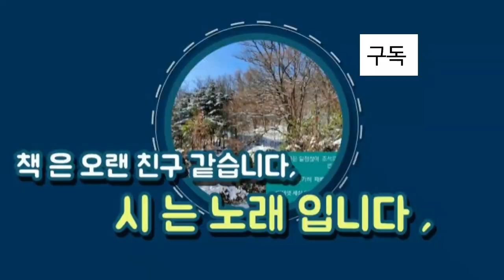찍어 보려고 산에 왔습니다 / 고령사에 들러서- 신석조 🌷한시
신석조-호는  연빙당,    세종의 총애를 받아, 집현전 학사에 등용됨,
학문과 문장에 뛰어남,  세종실록 경국대전 편찬에 참여함.